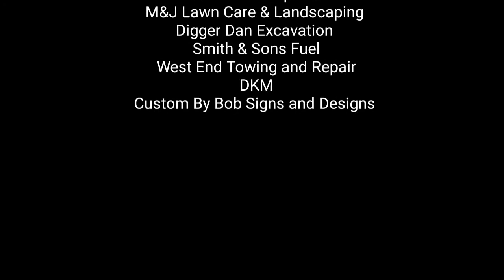8/16/2020 Glen Ridge Motorsports Park Prostock Feature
The 99 driven by Buck Gasner took the checkered flag for the first time.